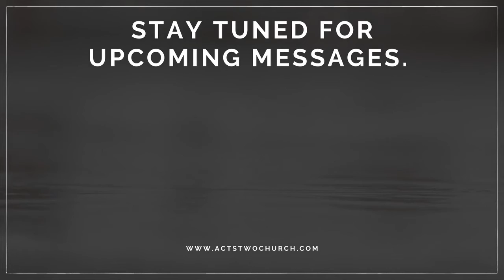A Message from Pastor Gray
Nugget: 33